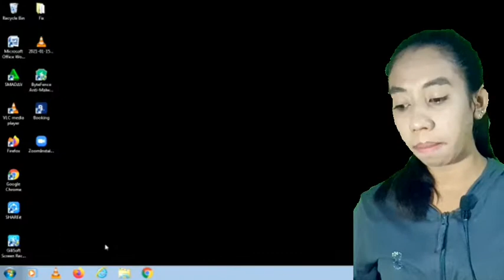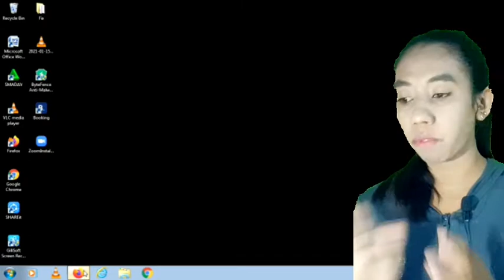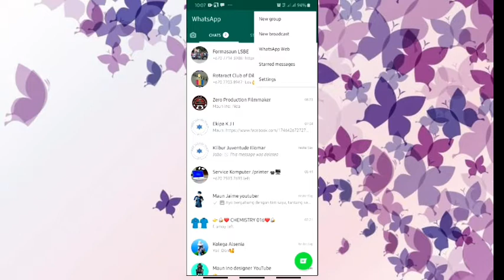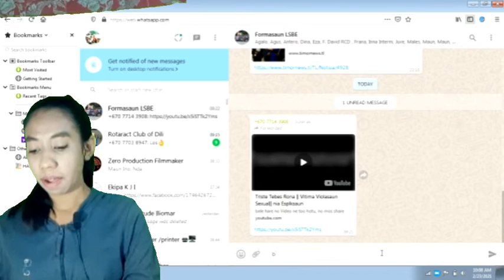Oinsa bele asesu WhatsApp iha Laptop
Tutorial,  fasil atu asesu WhatsApp iha laptop. Fasil no lalais, dalaruma hp chas hela mais hakarak atu asesu nafatin WhatsApp. Entau bele koko tutorial ida ne'e hodi halo tuir.

Hanesan sujere dt, karik kolega sira hakarak atu ha'u sent formatu Dokumentu sira ne'ebe ha'u halo ne'e ba kolega sira.  Entau diak liu Follow ou mensagen kolega sira nia Email liu  husi ha'u nia Instagram atu nune'e ema labele hare tamba ne'e mos Private ida.

Obrigada.